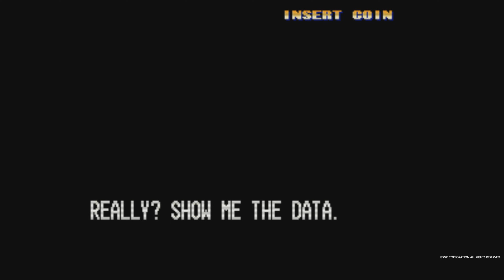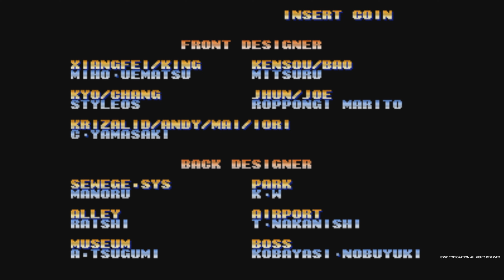King of Fighters '99 - Team Art of Fighting playthrough